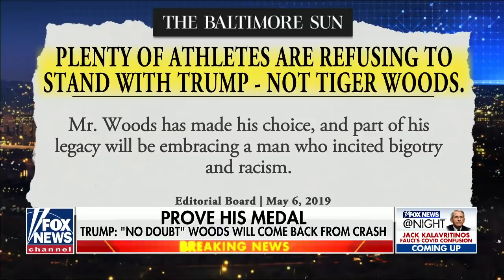Matt Schlapp previews Trump's 'first major speech' at CPAC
American Conservative Union Chair Matt Schlapp discusses what to expect at CPAC this year from former President Trump on 'Fox News @ Night' with Shannon Bream.